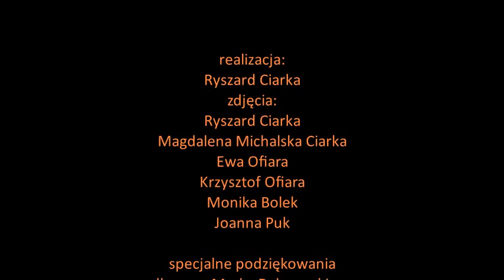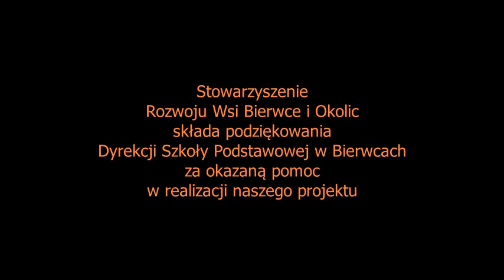biesiada bierwiecka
Bierwce, wieś w gminie Jedlińsk (południowe Mazowsze), gdzie od maja do września 2016 r. trwały próby i powstał zespół śpiewaczy "Biesiada Bierwiecka", który zadebiutował pierwszym publicznym występem podczas V. Ludowego Jarmarku w Bierwcach 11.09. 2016